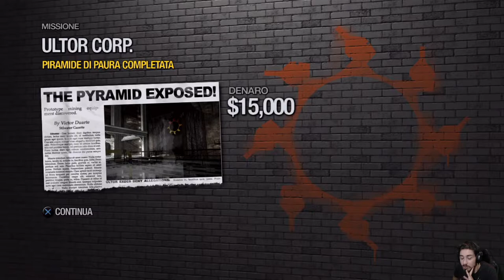Saints Row 2 -42- Piramide di Paura